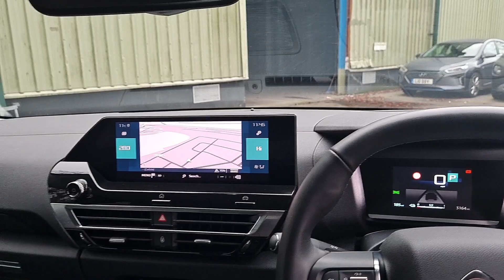Citroen e-C4 Video Tour - PY70HHG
Citroen e-C4 50kWh Shine